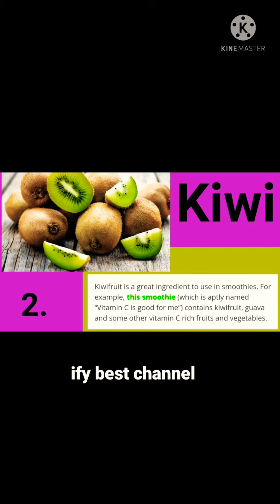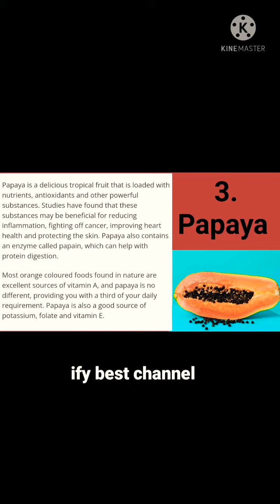FRUITS WITH HIGH BENEFITS OF VITAMIN C.Health#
fruits with high benefits of vitamins c.
healthy fruits with vitamins c.
eat healthy
ify best channel

This video is to encourage you more on intake of Fruits and Vegetables,  because it will keep you healthy and not only that boost a strong immune System in your body.